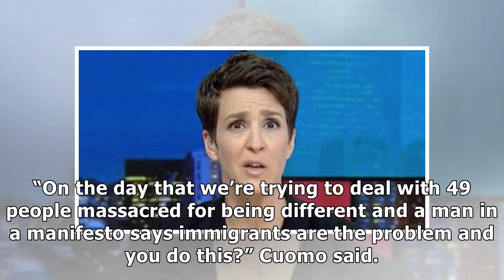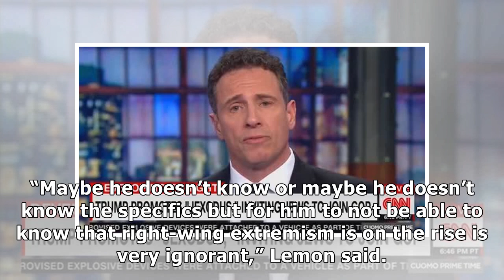Racists know he’s a racist: CNN’s Don Lemon calls out Trump’s failure to condemn right-wing terro...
Racists know he’s a racist: CNN’s Don Lemon calls out Trump’s failure to condemn right-wing terrorism